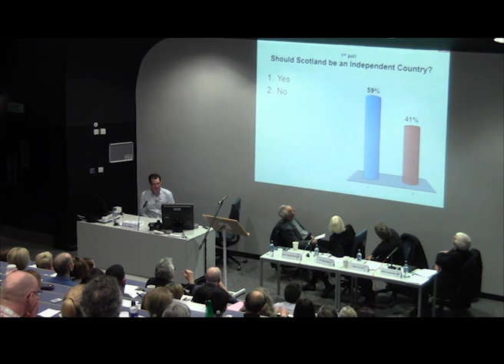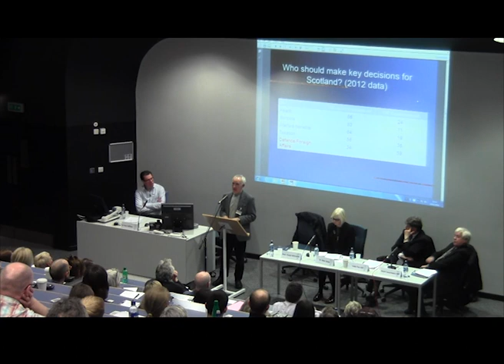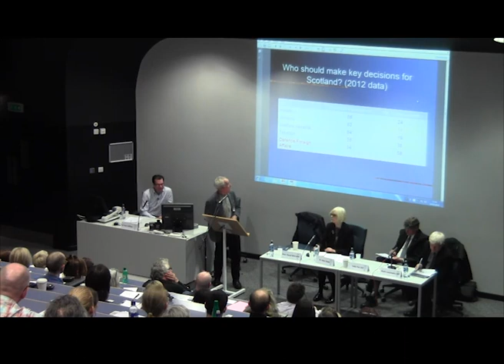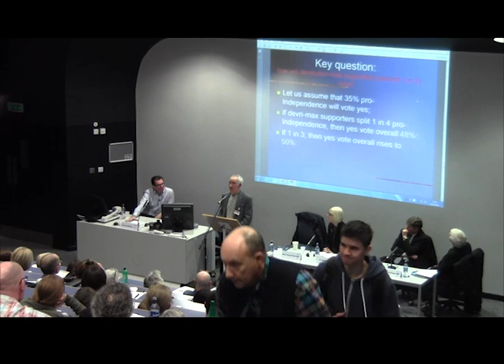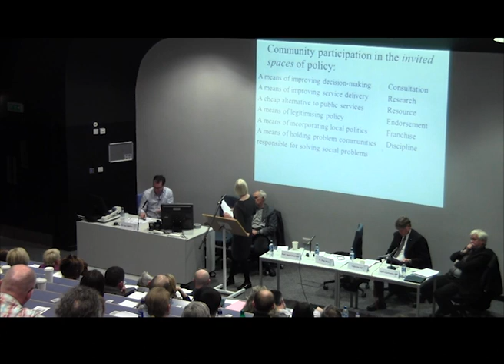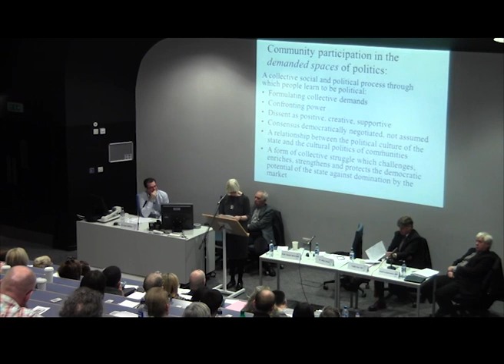Queen Margaret University 2014 Independence Referendum Discussion